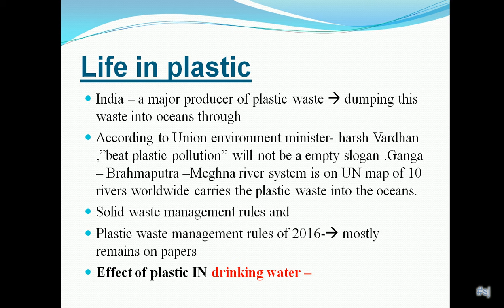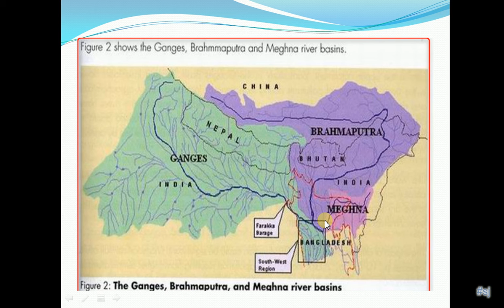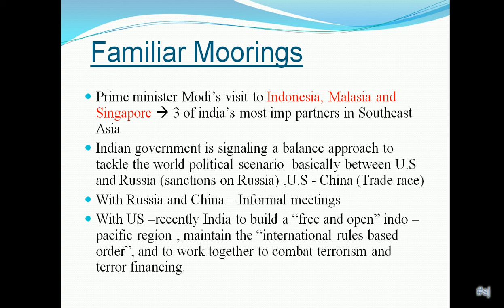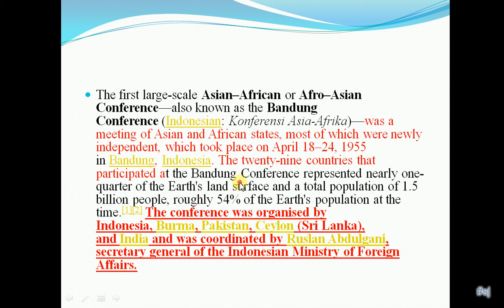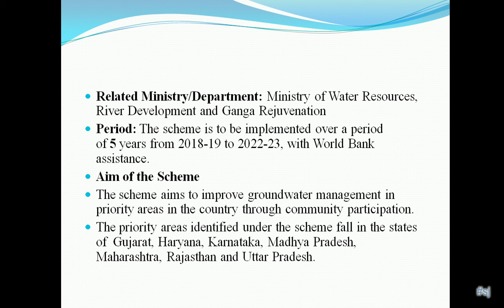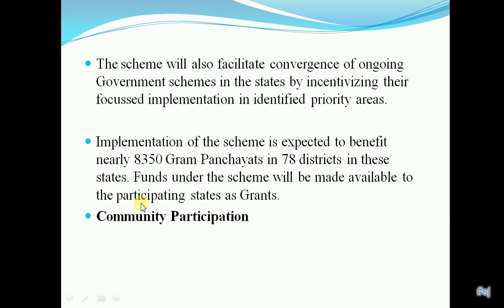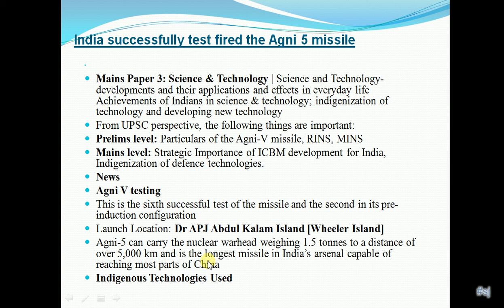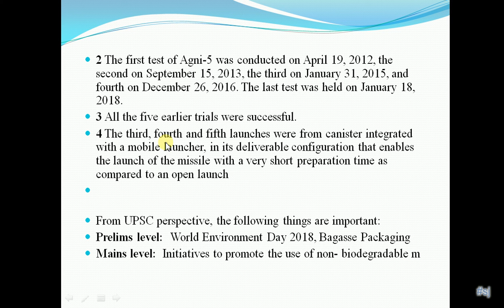6th Jun, 2018 THE HINDU & PIB News analysis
Links to My lectures

Science (NCERT)

chapter 9,10 & 11-(THE LIVING ORGANISMS AND THEIR SURROUNDINGS),10 -(MOTION AND MEASUREMENT OF DISTANCES)- & 11- ( LIGHT,SHADOWS AND REFLECTIONS)